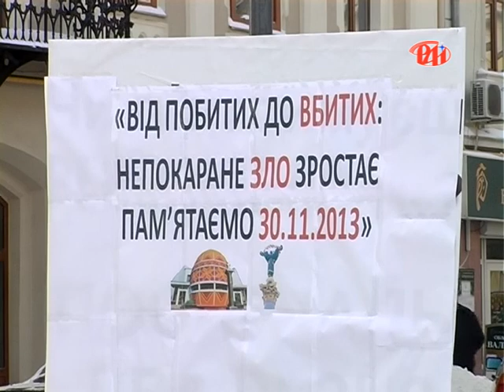Дайджест новин із районів Івано-Франківської області